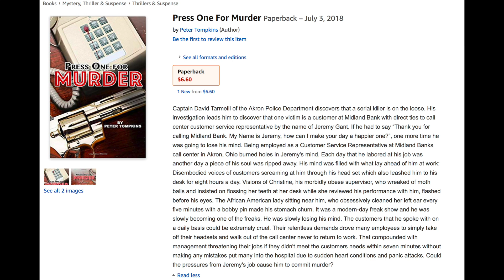Attn. Call Center Survivors. Press One For Murder is Available in Paperback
Attn. Call Center Survivors. Press One For Murder is Available in Paperback. Here the link to the paperback on Amazon.

Press One For Murder
by Peter Tompkins